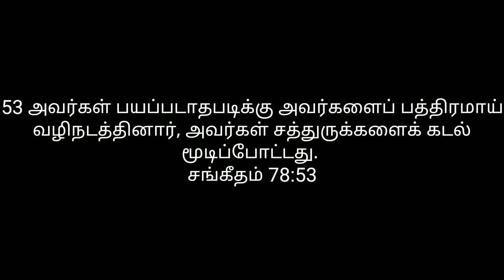Tamil motivational video | Shobin | பத்திரமாய் வழி நடத்துவார் | Christain message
This message is given by Shobin R S Ebenezer at GOLGOTHA MISSION CHURCH, Mankalai, Marthandam, Kanyakumari.
          Based on Psalms 78- 53 “ He led them safely " . So dear people don't worry about your future, he will lead you towards the distinction safely.